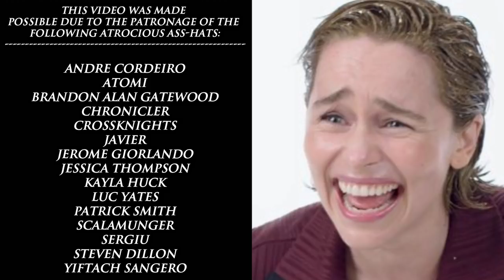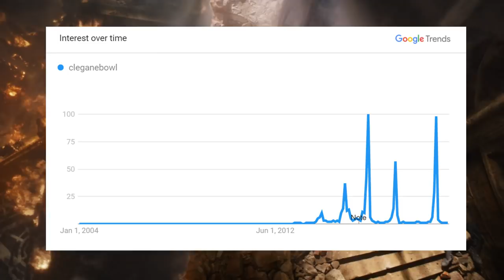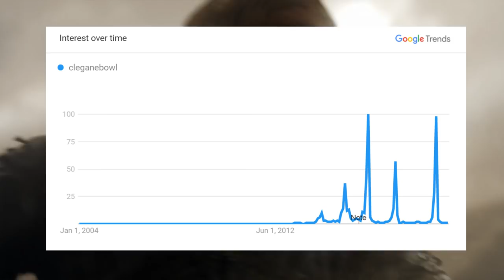Game of Thrones Rewrite - Episode 9: Sandor Clegane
(SPOILERS FOR BOTH THE BOOKS AND THE SHOW!!!)

Jaime: I was the victim of the most egregious character assassination in the final season of Game of Thrones.

Sandor: Hold my chickens you stumpy c*nt...

Join us for today's episode where we discuss fan favorite Sandor Clegane and try to undo the inexplicable damage the writers inflicted upon what is perhaps the most simple and straightforward character arc of the series.